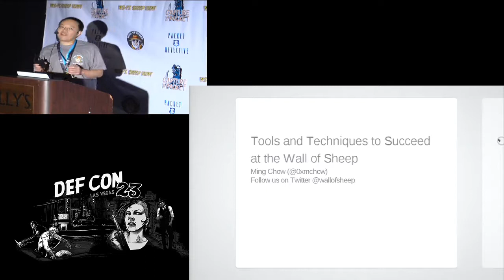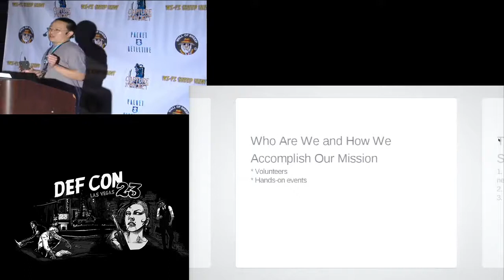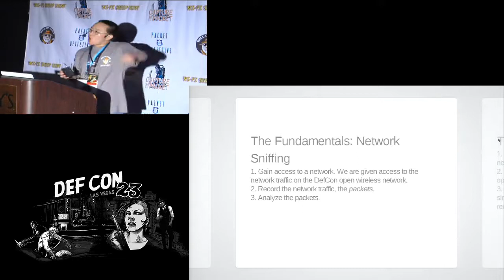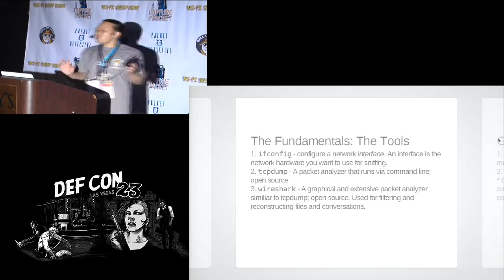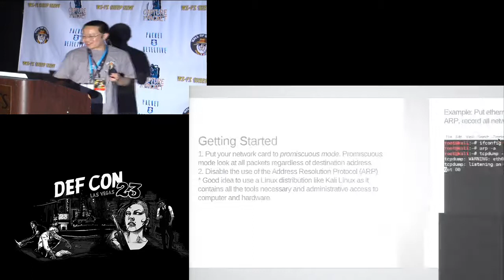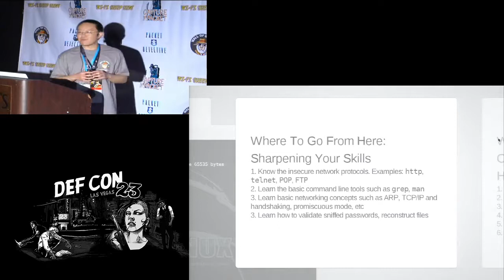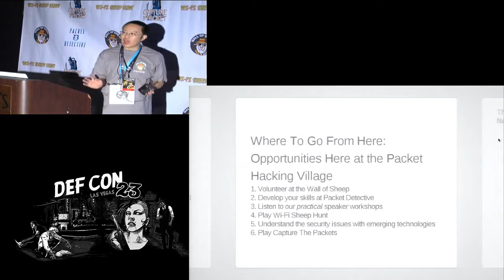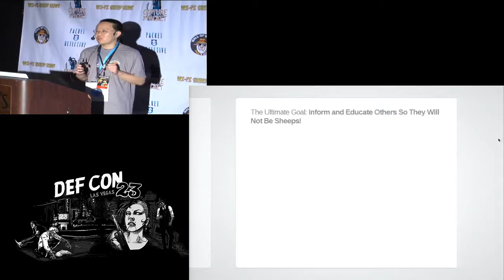DEF CON 23 - Packet Capture Village - Ming Chow - Tools and Techniques Used at the Wall of Sheep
Tools and Techniques Used at the Wall of Sheep

Ming Chow, Wall of Sheep

Ming will demonstrate how to capture and analyze packets using the tools that are used by the shepherds at the Wall of Sheep. The tools include Wireshark, tcpdump, dsniff, and ettercap. Attendees do not need to have any networking or security experience but are expected to bring their own laptop. For the purpose of this session, a *nix environment will be used (e.g., Linux, Mac OS X).

Ming Chow (Twitter: @0xmchow) Ming has been involved with the Wall of Sheep since DEF CON 15 (2007).